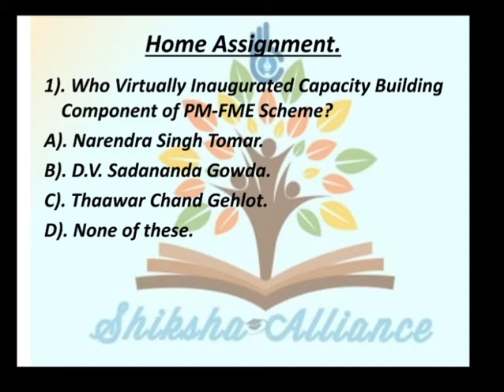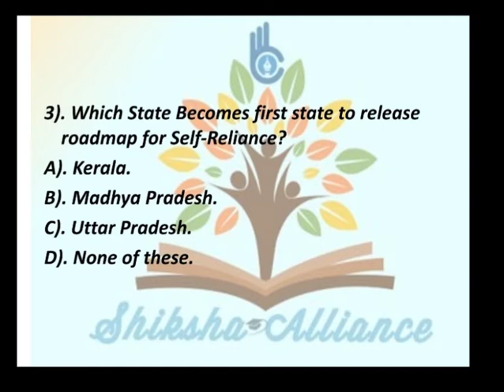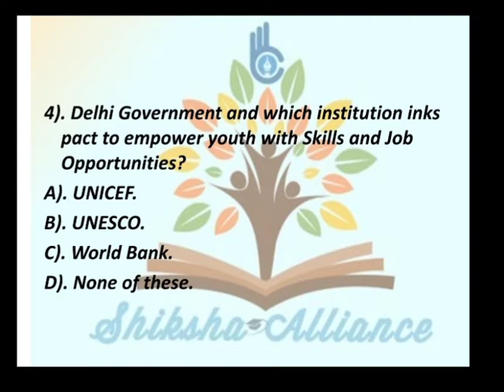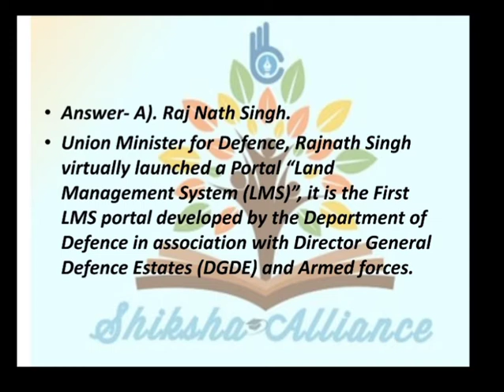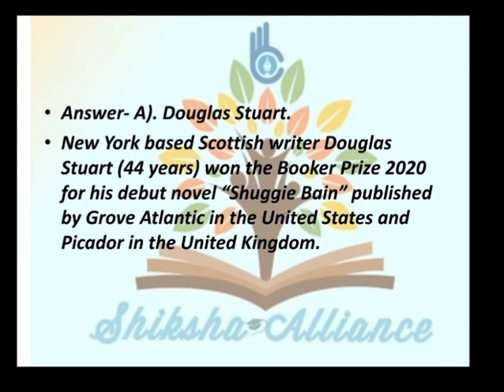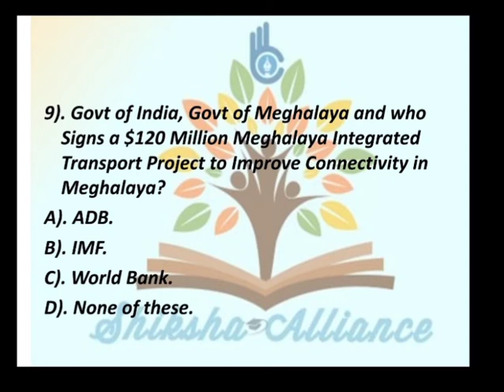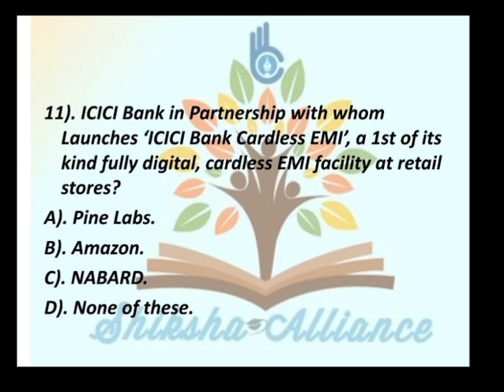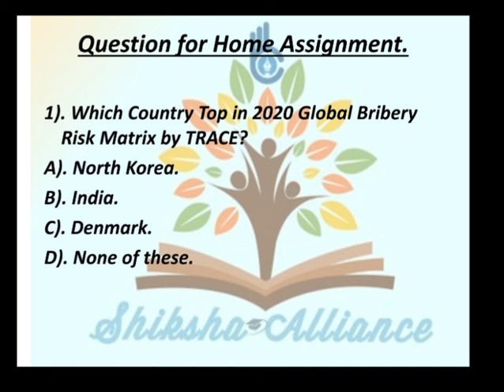दैनिक समसामयिकी, Current MCQs 24th November.